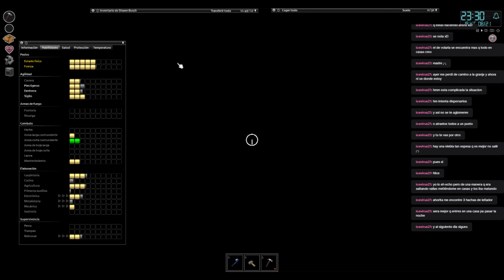PROJECT ZOMBOID - UN DÍA MÁS EN EL APOCALIPSIS!!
Probando en directo un día de supervivencia en Project Zomboid -- Watch live